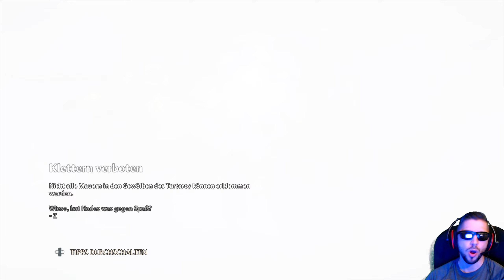IMMORTALS FENYX RISING • 028 • Polyphemos, mythischer Kyklop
Wir befreien die griechischen Götter und ihre Heimat von einem dunklen Fluch, nehmen es mit mythischen Kreaturen auf, meistern göttliche Kräfte und bezwingen Typhon, den tödlichsten aller Titanen, in einem epischen, alles entscheidenden Kampf.

▬▬ PUBLISHER & WEBSITE ▬▬▬▬▬▬▬▬▬▬▬▬

Let's Play Immortals Fenyx Rising

Action | RPG | Rollenspiel | Adventure

Entwickler & Publisher:
Ubisoft

▬▬ GAME KAUFEN ▬▬▬▬▬▬▬▬▬▬▬▬▬▬▬▬